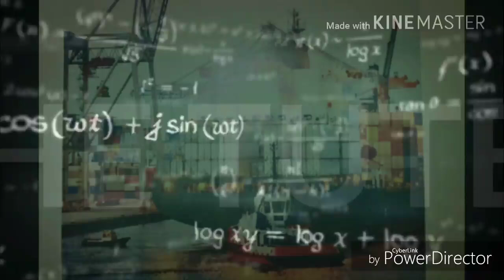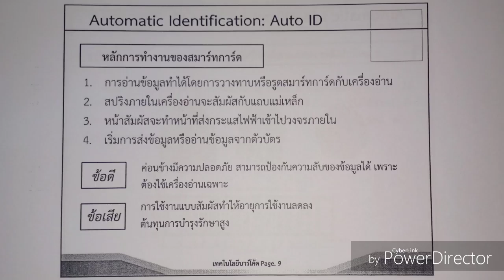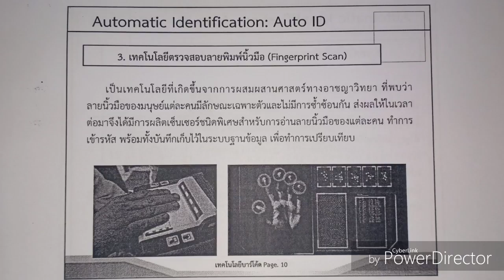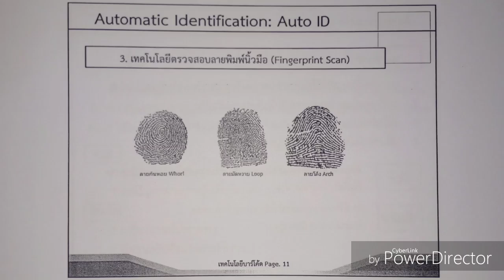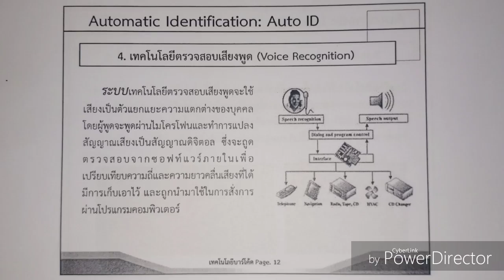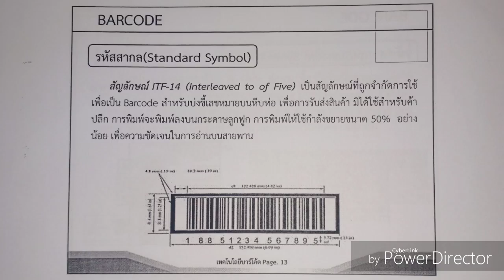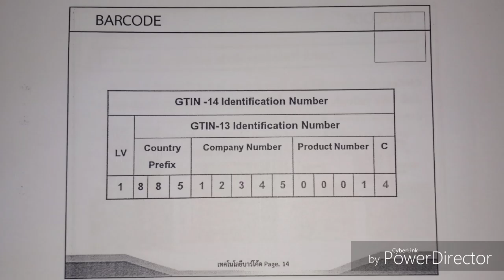ถ่ายทำไม The Tuter 2019 | LGM313 EP.5 | เทอม 2/2561 [2/4]